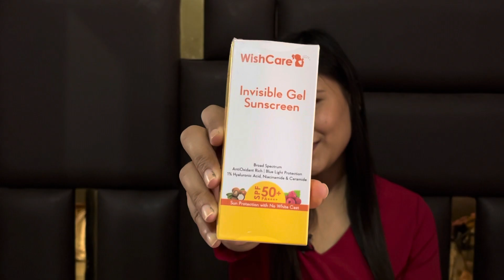Why WishCare sunscreen is worth all the hype 🤌🏻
Watch this incredible sunscreen in action that is taking the skincare gurus by storm! Great protection with a non greasy finish, this is the sunscreen of my dreams! Don;t miss out on this must-have product. Watch this video to find out why everyone has been raving about this game-changing product!

WishCare Sunscreen Is the most light weight and effective sunscreen I've ever tried. It has simple yet safe and effective ingredients and good packaging. Also Suitable for all skin type as it blends in seconds and leave no white cast. It has pa4+ which not only protects your skin but moisturizes also Contains ceramide that protects skin barrier. WishCare moisturizer also did wonder to my skin. I felt major change after using it.